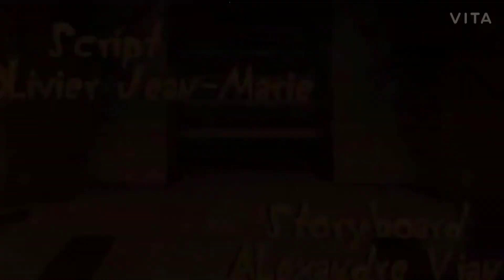Oggy And Cockroaches Season 2 Episode 16//Oggy Cartoon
oggy and cockroaches
the cockroaches
pewdiepie vs t series
david dobrik
james charles
joe rogan
game grumps
granny oggy
oggy gta 5
Oggy and the Cockroaches games
Oggy And The Cockroaches Full Movie
Oggy Drawing
Oggy Minecraft#Oggy bhoot
Oggy Song#Oggy Pubg
Hamara wala oggy#Oggy4#Oggy And The Cockroaches In Hindi
Oggy And The Cockroaches In English
Oggy Cartoon

I'm Oggy a cat with light blue body
Green eyes
Grey tummy
White feet
Always chasing the cockroaches...

Oggy arrives at the supermarket and the cockroaches have tagged along. Their never-ending squabble results in Oggy being kicked out by the security guard and forced to disguise himself in order to enter the shop and complete his errands.